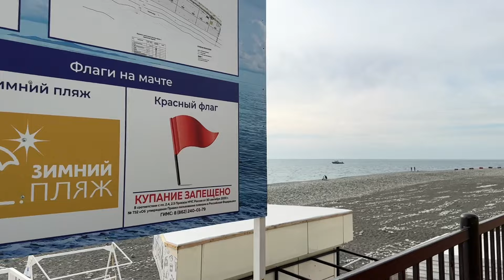СОЧИ 2024 / СИРИУС / АДЛЕР / ЖАРА 🥵 +19 / ИМЕРЕТИНКА